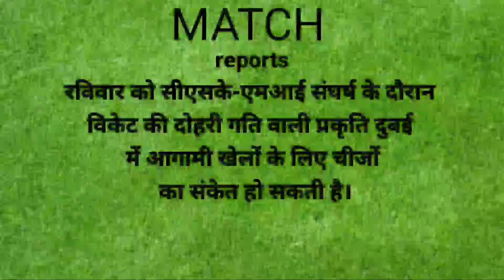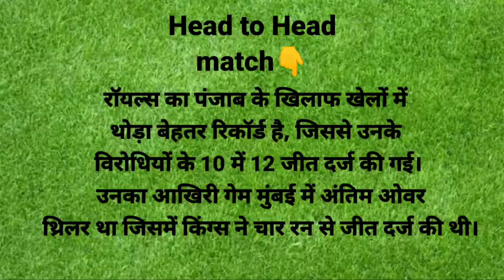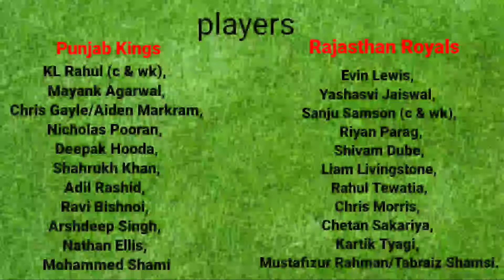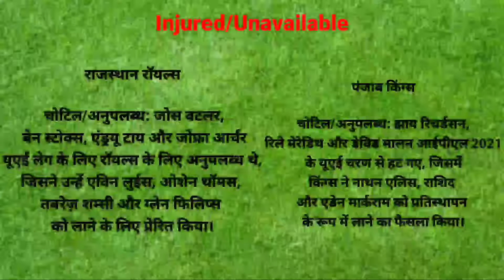Punjab Kings vs Rajasthan Royals, 32nd Match full information 😱 pich reports and कौन players खेलगा 👆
join ho jyaga toss free ma bata diya jyaga

👇अगर आईपीएल देखने में समस्या हो रहा है तो मैंने वीडियो बनाया है आपके संबंधित जिस्में आप जकार मैं आराम से उसे डाउनलोड करके आईपीएल मुफ्त में देख सकते हैं।

link-